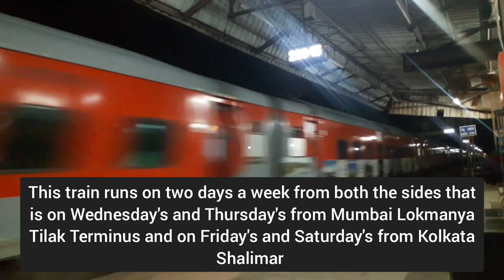Ultra Speedy🔥🔥Samarsata express skips through at high speed through Bhilai power house🔥🔥🔥🔥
Hello everyone today in this video I am going to show you the passings of Samarsata express passings through Bhilai power house railway station. In this video I have given the whole information in text with some background music and the track sounds. Thank you for watching this video I hope you have enjoyed it and please don't forget to like this video share the video as much as you can and Subscribe to my channel Fun time with Tejas.